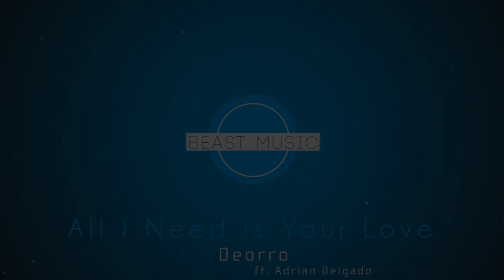Deorro ft. Adrian Delgado - All I Need Is Your Love |Free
Delicious track from Deorro with Adrian Degaldo's vocals. I wish it was longer.